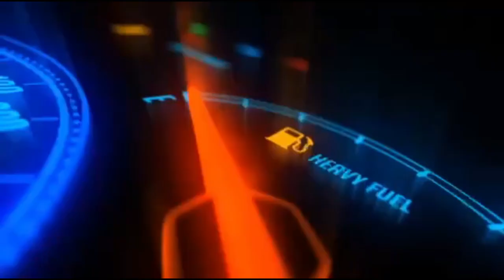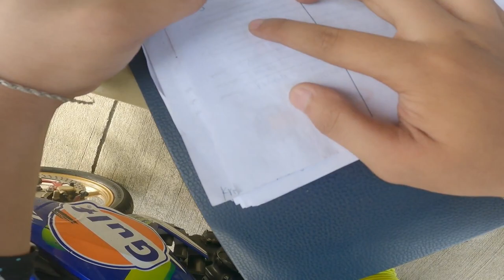YAMAHA ONE MAKE RACE | UNDERBONES | BACKBONES | DAILY TRAINING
sorry for not talking, i don't have mic yet :(